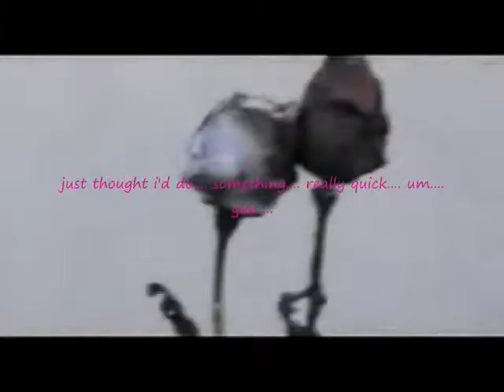Quick Labyrinth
--INFO BELOW--

If you're a vidder but can't find clips, I grant you permission to take my clips. Just maybe share your video with me after you've made it? It's more views for you, feedback if you want it. And whether it's a video or story you found or made yourself, gimme gimme and let me enjoy it too. :D I like to promote awesomeness. Every little bit counts, right? : )

this music is an original piece by haystyle2010.
he makes a variety of beats,
so check him out.

just something quick i did.

Artist: haystyle2010
Movie: Labyrinth